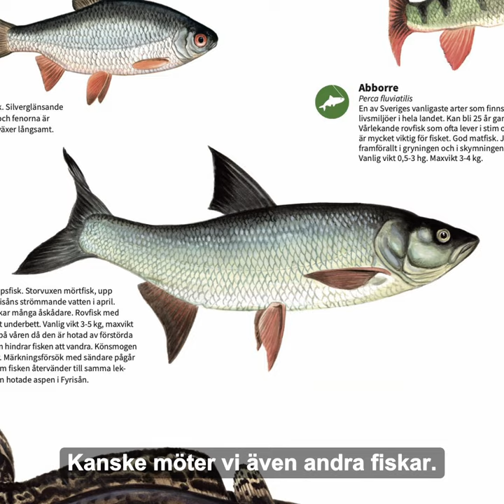Aspens dag 2024 - Trailer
Se vad som väntar under Aspens dag i Fyrisån!

Filmen är skapad av Henrik Skarstedt